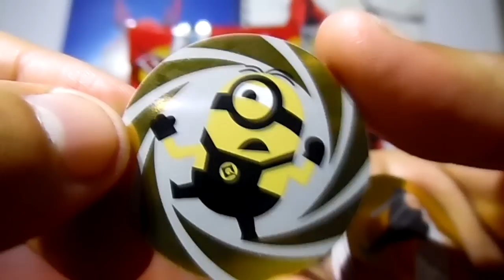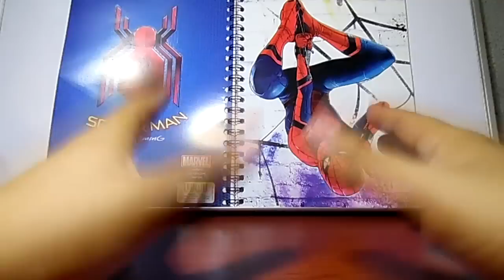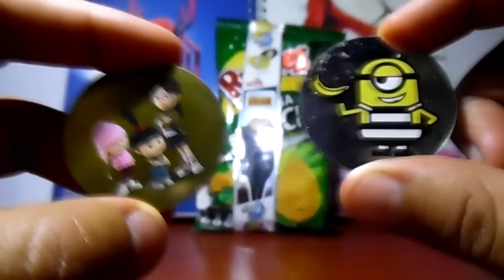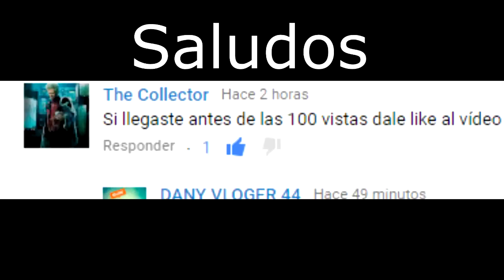Abriendo 5 Ruffles Mega Crunch con Tazos de Mi villano Favorito 3 | C-de Colecciones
Antes de acabar la serie de Tazos, la semana que entra subiré un vídeo especial para todos.

Gracias por ver el vídeo, si te gusto dale Like, comparte para que lleguemos  más lejos y  Suscribete para que no te pierdas los próximos vídeos sobre colecciones o promociones en México.

Más?